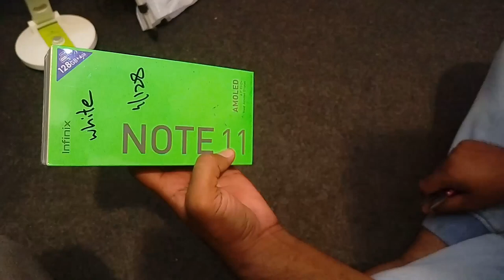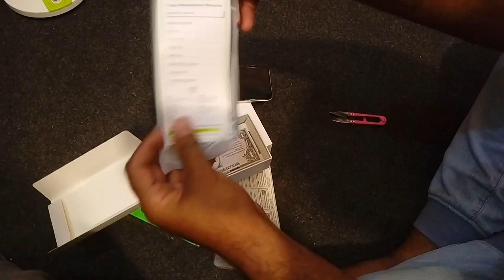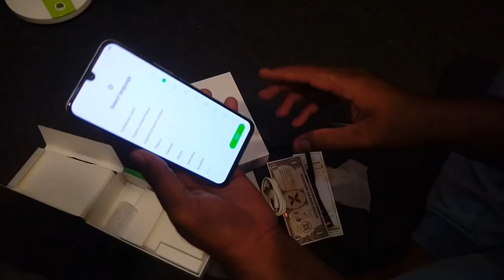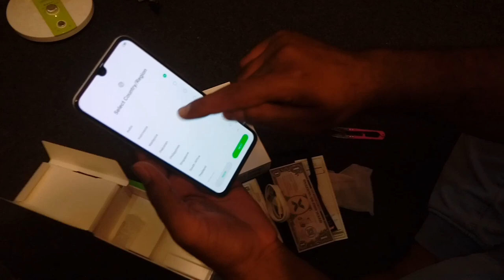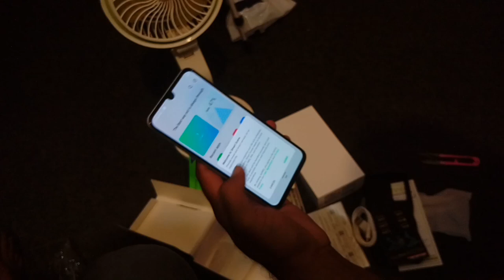Infinix Note 11 Review and Price | Infinx Note 11 4gb Vs 128gb price and Unboxing,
Saudi Arabia Latest Update News today in Urdu and Hindi, Saudi News in Urdu, Today News in Saudi Arabia, Infinix Note 11 Review and Price | Infinx Note 11 4gb Vs 128gb price and Unboxing, infinix note 11 full review in urdu and hindi, infinix note 11 price in pakistan,